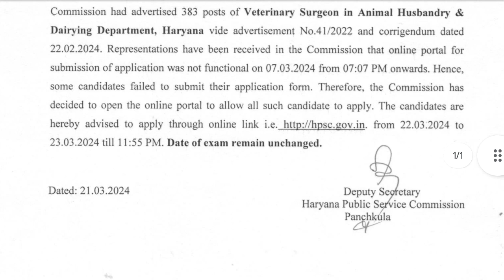HPSC veterinary surgeon vacancy online form date extended, hpsc veterinary surgeon recruitment 2024